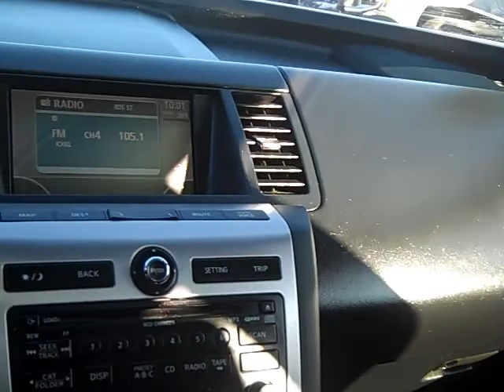Family Trucks and Vans 2006 Nissan Murano Stock# B20708